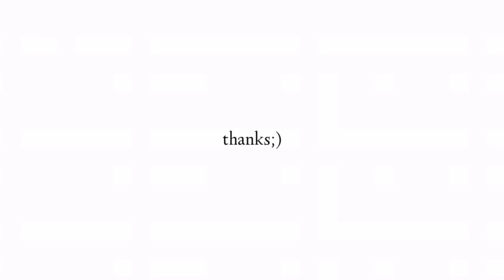Sonu tiktok star ban gya | funny prank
Agr apko hamari video Achi lagay tw

Thanks